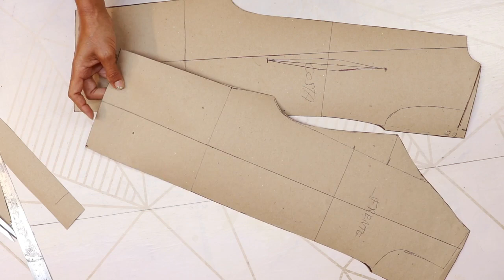MODELAGEM FÁCIL MACACÃO VERÃO -Luciete Vasconcelos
Para iniciante CORTAR E COsTURAR

todas  estar no instagram onde ver o movimentos das peças